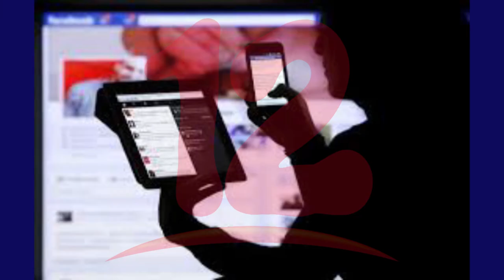Adicción al interney y videojuegos afecta a niños y adolescentes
NosResistimosAlEmbargo Adicción al internet y a videojuegos genera consecuencias fatales en la niñez y adolescencia